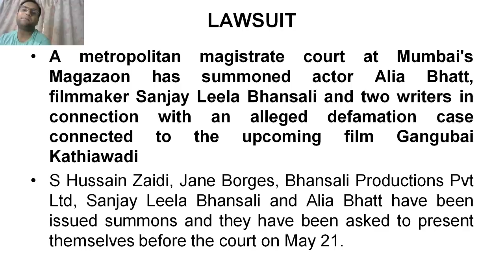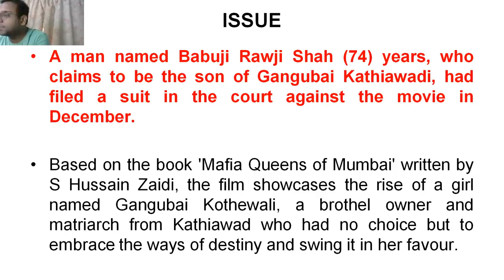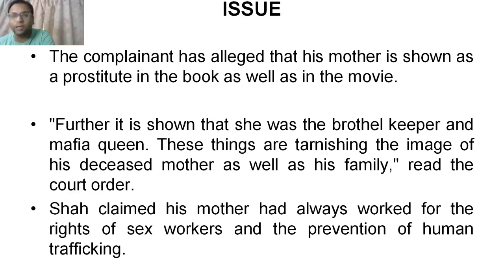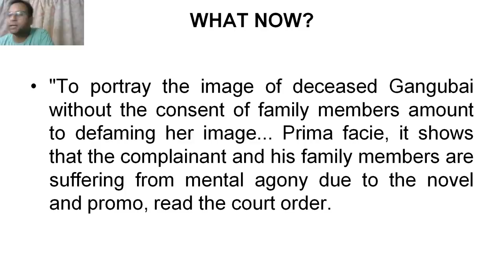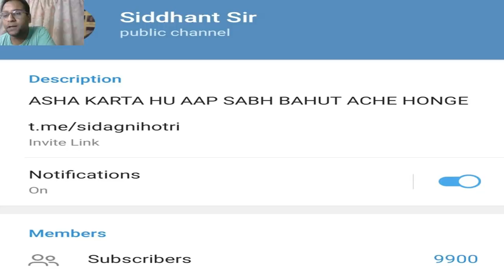Gangubai Kathiawadi Film Controversy - Alia Bhatt and Sanjay Leela Bhansali summoned by court